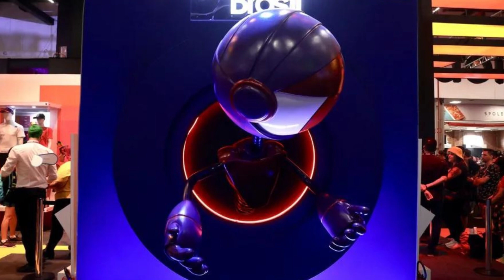OS INTEGRANTES DO BBB 23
VÍdeos baseados em notícias, adquiridas através de noticiários sérios, de autoridades no assunto.

CONHEÇAS AGORA OS PARTICIPANTES DO BBB23

Aline Wirley tem 41 anos, nasceu na cidade de São Paulo e foi criada em Cachoeira Paulista, no mesmo estado. Hoje mora no Rio de Janeiro, é casada e tem um filho. Em 2002, depois de vencer um reality musical, tornou-se uma das integrantes da banda Rouge.

A atriz Bruna Griphao tem 23 anos e é natural do Rio de Janeiro. De família grega, convive com o idioma dentro de casa, já que todos falam grego, menos ela. "Só quebro pratos", se diverte.

O paulistano Bruno Carneiro Nunes, conhecido como Fred, tem 33 anos, é jornalista, apresentador e influenciador digital. Após terminar com a empresária e ex-BBB Bianca Andrade, mais conhecida como Boca Rosa, ele está solteiro

Domitila Barros tem 38 anos e nasceu na comunidade do Morro da Conceição de Recife, em Pernambuco. É modelo, atriz, empreendedora e foi eleita Miss Alemanha, em 2022. Defende pautas como sustentabilidade, trabalho digno para mulheres da periferia e a arte como forma de mudança de vida.

Antonio Carlos Júnior, mais conhecido como Cara de Sapato, é um lutador de artes marciais mistas da categoria meio-pesado, que atualmente compete na PFL (Professional Fighters League), após uma passagem de oito anos pelo UFC (Ultimate Fighting Championship).

O médico Fred Nicácio tem 35 anos e nasceu em Campos dos Goytacazes, no Rio de Janeiro. É formado também em Fisioterapia e tinha quase 350 mil seguidores ao ser anunciado no reality.

A jogadora de vôlei Key Alves tem 23 anos e é de Bauru, em São Paulo. É líbero do clube Osasco São Cristóvão Saúde e também trabalha como influenciadora digital, tendo mais de 7 milhões de seguidores.

Kassia Marvila, nome real da cantora, começou a carreira cantando na igreja e já participou do programa "The Voice Brasil", em 2016. Também já integrou um coral dedicado a soul music, chamado Coral Vib

Nascido em São Paulo (SP), o ator de 23 anos esteve recentemente no remake da novela "Pantanal", na qual interpretou Renato, um dos filhos de Tenório (Murilo Benício) com Zuleica (Aline Borges).

Cantor e compositor, MC Guimê tem 30 anos e é casado. Nascido e criado em Osasco, em São Paulo, conta que veio de família humilde e que os pais sempre fizeram de tudo para que ele e seus irmãos não passassem necessidade.

Paula tem 28 anos, e é natural de Jacundá, no Pará. Biomédica, ela trabalha em um laboratório de análises clínicas de sua cidade.

ndo decidiu ir morar com o irmão em Primavera do Leste, em uma tentativa de mudar de vida, precisou fazer de tudo um pouco.

Larissa tem 24 anos e é professora de Educação Física. Nasceu em Sombrio, em Santa Catarina, e mudou-se para Criciúma, quando adulta, porque tinha o sonho de morar em uma cidade maior. Cresceu com a mãe e as quatro irmãs, e conta que sempre foi uma criança extrovertida, mas que precisou começar a trabalhar muito cedo para ajudar nas despesas da casa.

Ricardo tem 30 anos e é biomédico. Natural de Aracaju, Sergipe, hoje mora na cidade de Ribeirão Preto, em São Paulo, onde trabalha atendendo moradores de periferia com exames de emergência.

Natural de Osasco, Sarah Aline tem 25 anos e cresceu em um lar cristão de pais missionários que visitavam unidades de detenção de menores infratores cantando rap e dando uma nova visão de mundo para os jovens.

A maquiadora e influenciadora Marília tem 32 anos, é natural de Natal, no Rio Grande do Norte, mas mora em Osasco, São Paulo. Ela vem de uma família humilde e, por isso, sua vida sempre foi bastante difícil financeiramente.

Cristian, de 32 anos, é empresário de Caxias do Sul, no Rio Grande do Sul. Na infância, foi modelo e chegou a morar em São Paulo com os pais para investir na carreira, mas a profissão não foi adiante

Amanda tem 31 anos, é médica, nasceu em Astorga (PR) e mora em Campo Largo (PR). Conta que sempre ouviu que quem não tem dinheiro não consegue alcançar seus objetivos, e usou isso como estímulo para se formar e provar a todos o contrário

AGORA QUE VOCÊ JA CONHECE OS JOGADORES, DEIXE NOS COMENTÁRIO PARA QUEM VOCÊ ESTÁ TORCENDO